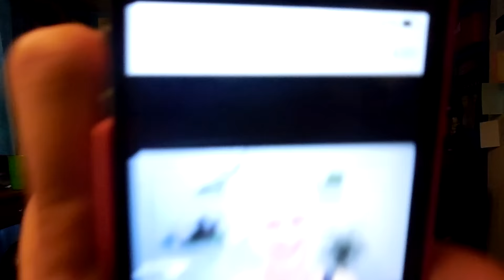Hair Vlog! Getting A Pixie Cut!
Hey everyone! This video is all about why I'm deciding to cut my hair! This change is pretty drastic, not gonna lie, but I have a feeling it'll turn out great!
LINKS!!